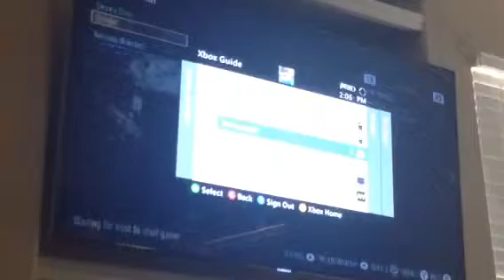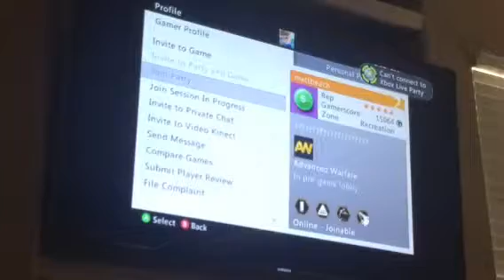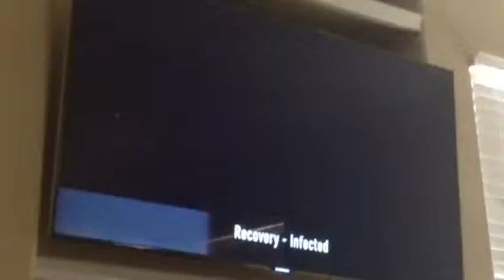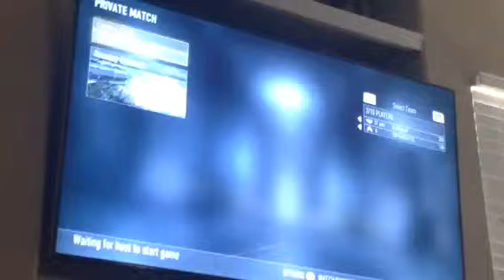Xbox: Call Of Duty AW Part 2